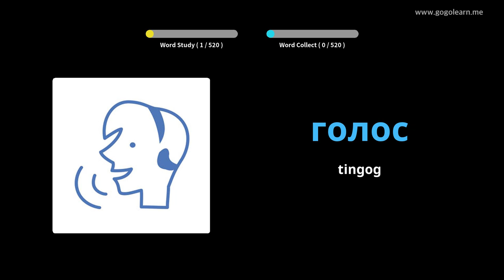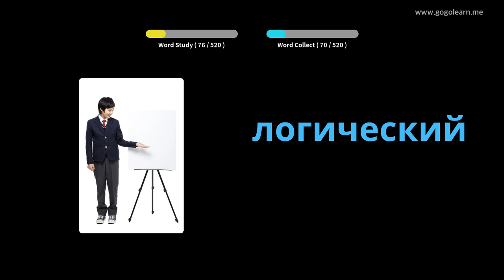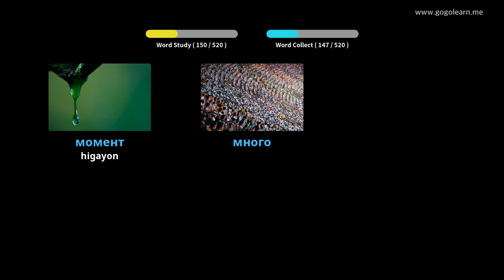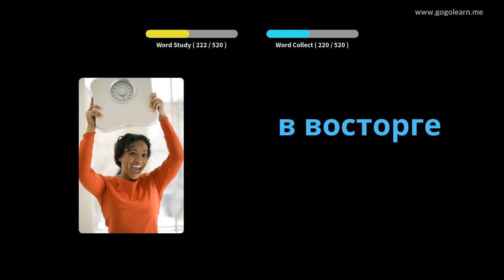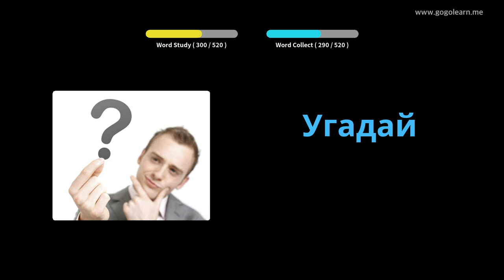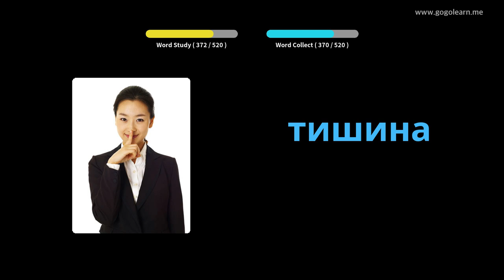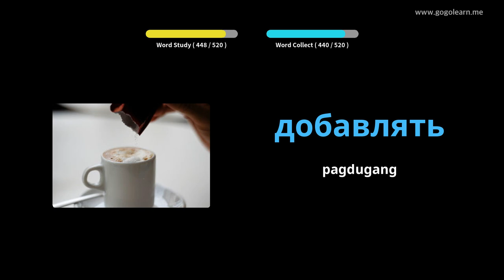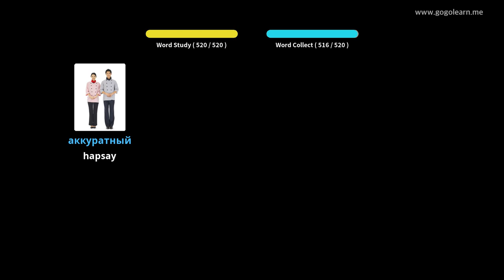Sukaranan nga Sekondarya sa Rusya nga Bokabularyo | Golearn